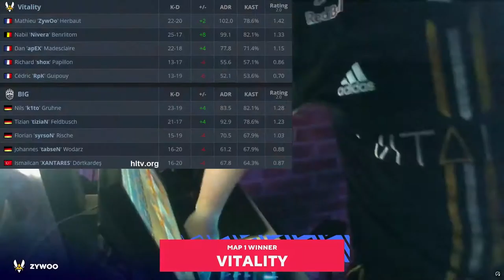CS:GO | Vitality vs BIG | BLAST Premier | HighLights | ZywoO RPK shox misutaaa apeX •